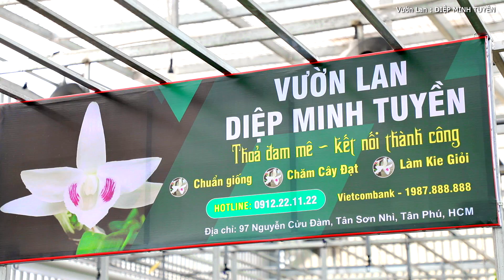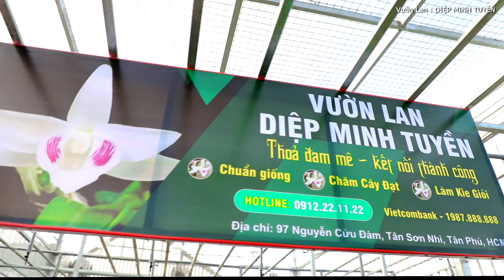Hương Lan Giữa Lòng Thành Phố - Huy Cường | Official MV